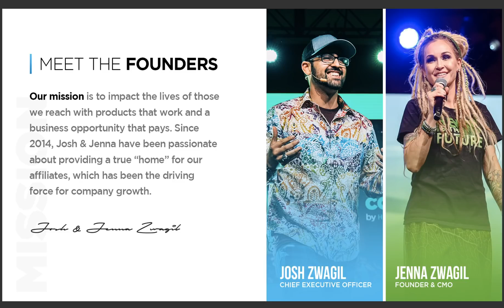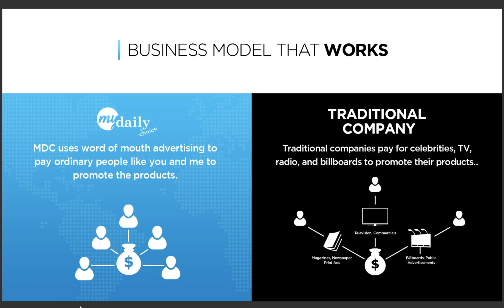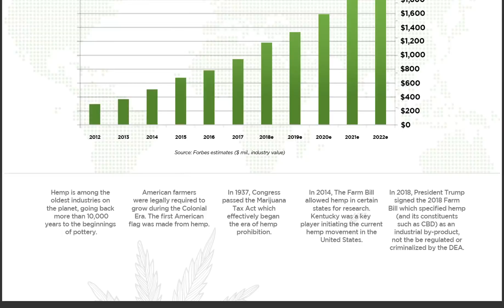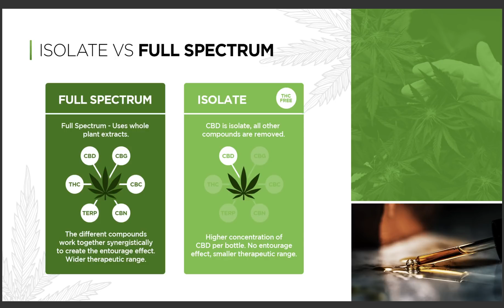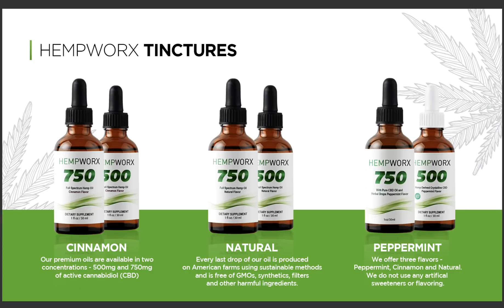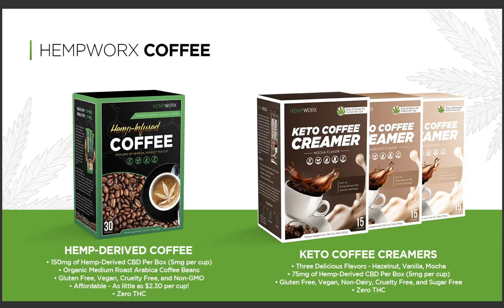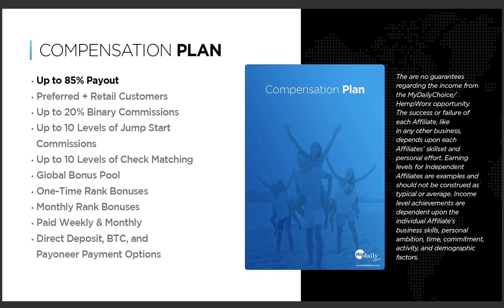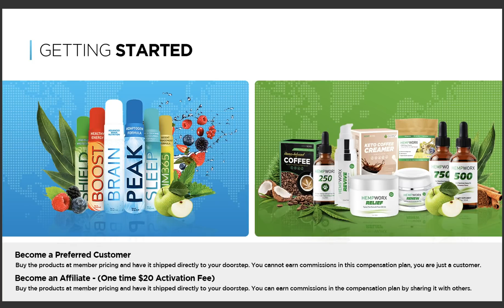Official MyDailyChoice and HempWorx Opportunity Presentation with Josh and Jenna Zwagil!!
One of my top ways to make Instant Cash Online

START YOUR OWN CBD HOME BASED BUSINESS

The MDC (My Daily Choice) Marketing System is the most powerful in the entire Network Marketing industry and it's 100% FREE to use!  This system helps EVERYONE have success, many for the first time ever!!   Get back to the person who invited you from the Power Team and join today!!!

MY  T O P  M A R K E T I N G  R E S O U R C E S

MY  V I D E O  E Q U I P M E N T

Web Cam
Moment Lens
iPhone Mic
Best Laptop Ever
Rode Mic

I love marketing strategy, online communication, building brands and businesses. I have worked with entrepreneurs, personal brands and corporations on their digital marketing strategy with nearly any industry you can imagine.
Hashtags

? W H Y  A F F I L I A T E  M A R K E T I N G
You could earn more, less, or nothing at all. This is not a get rich quick program nor do we believe in overnight success. We believe in hard work, integrity and developing your skills if you want to earn more financially. As stipulated by law, we cannot and do not make any guarantees about your ability to get results or earn any money with our business, courses, events, tools, or strategies. This post, or any piece of content you see online, should not be considered as guarantees or projections of your actual earnings or profits. Success with any business and Sweet Investments, Inc. education courses, events and coaching will result only from active participation and successful marketing efforts, which require work, commitment, consistency and diligence on YOUR part.

hemp worx cbd oil
my daily choice
make $500 per week
make $100 per day
best online business opportunities
best online business opportunities 2018
home based business success stories
how to succeed online making money
make money online step by step
network marketing
network marketing training
online business
full time income online